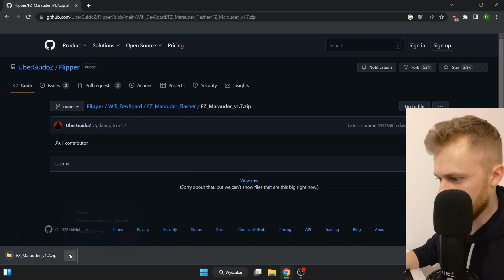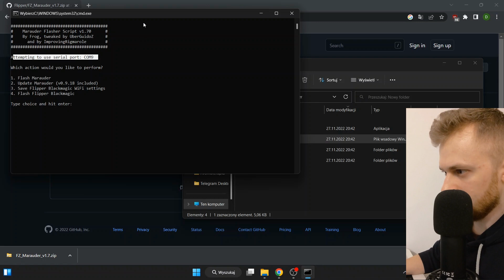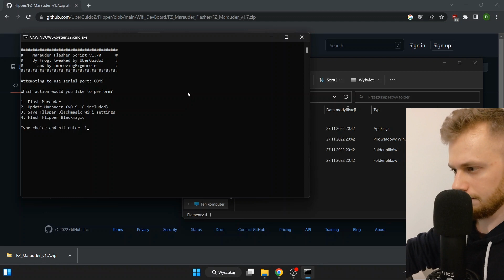Instalacja Marauder na WiFi Devboard Flipper Zero!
Hejo!
Jak łatwo zainstalować Marauder'a na Flipper Zero WiFi Devboard? Tym skryptem ;)